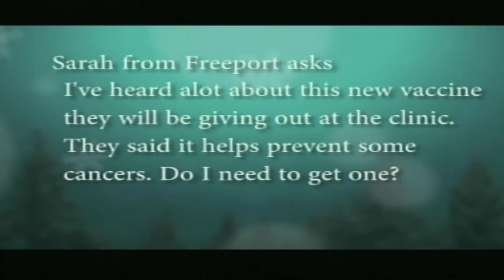Freeport The Bahamas Tonight 12/22/2015 Part 2